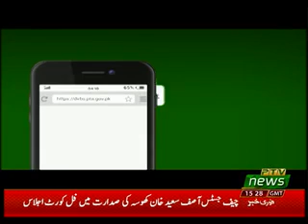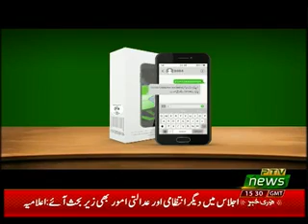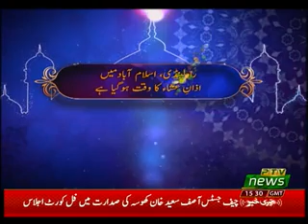SUCH TOU YEH HAI 30 04 2019